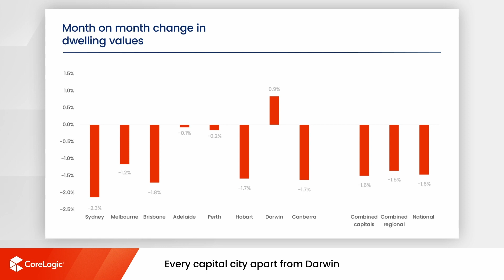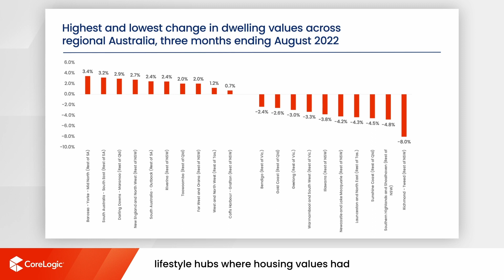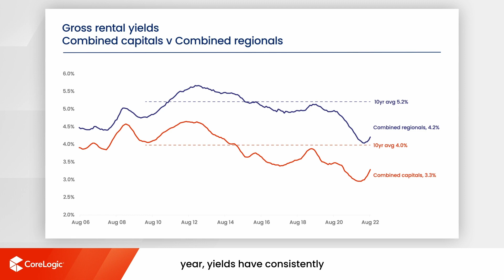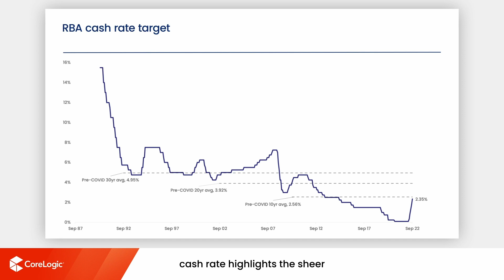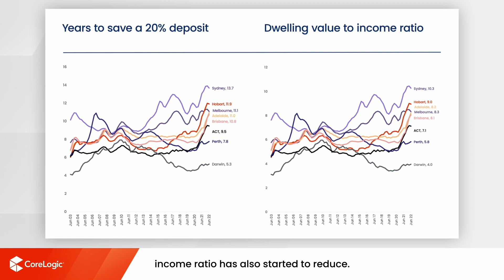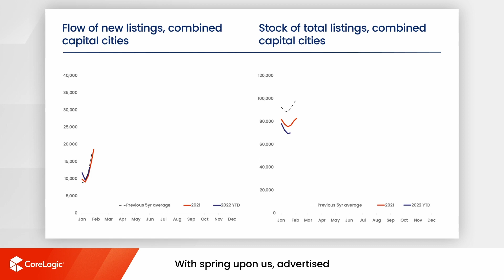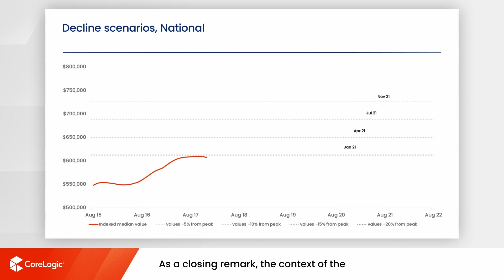Brisbane Housing Market Update | September 2022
Watch the latest Housing Market Update for Brisbane. The housing and economic data is derived from the CoreLogic Hedonic Home Value Index for the month of August, released in September 2022.

00:00 National Housing Market Update
02:50  Brisbane Housing Market Update
03:32 National Market Analysis